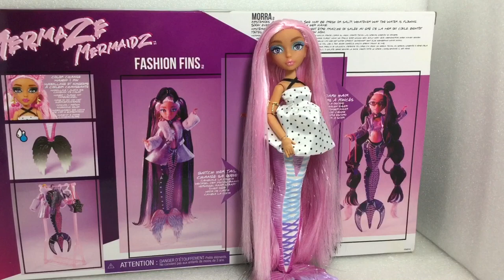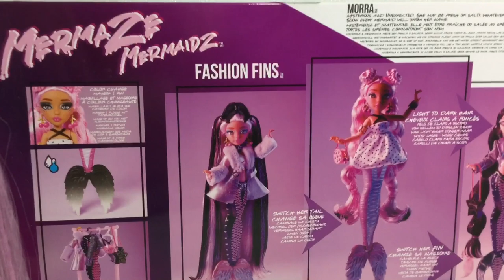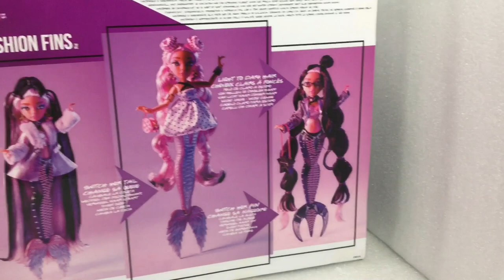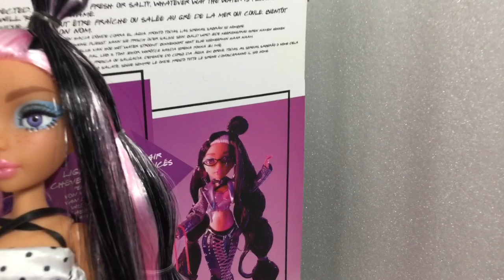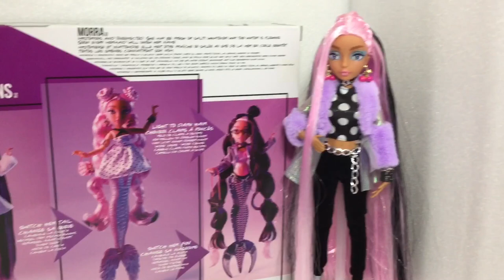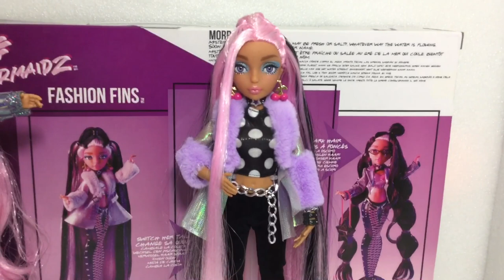MERMAZE MERMAIDZ, SIRENA PEINADOS MÁGICOS, LE HICE TODOS SUS PEINADOS Y LE CAMBIE CUERPO, LO VALE?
Veamos si funciona el cabello mágico de esta sirena.